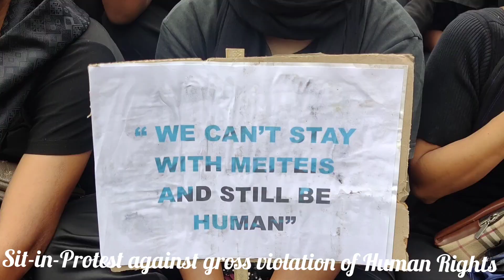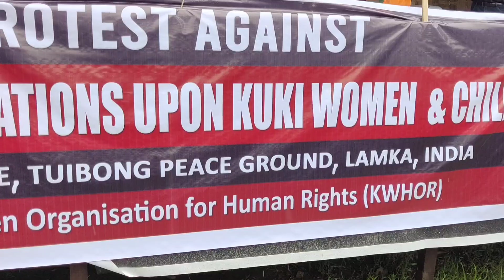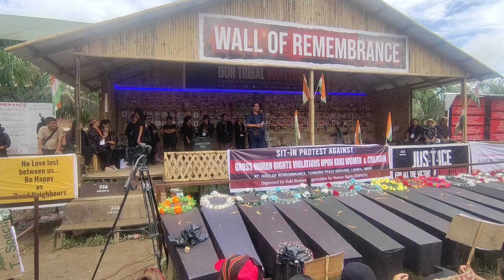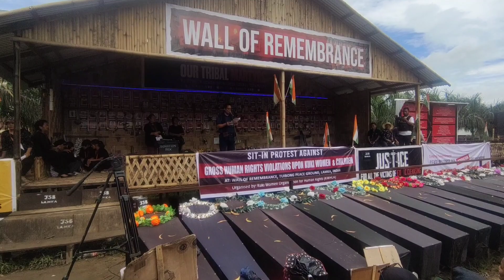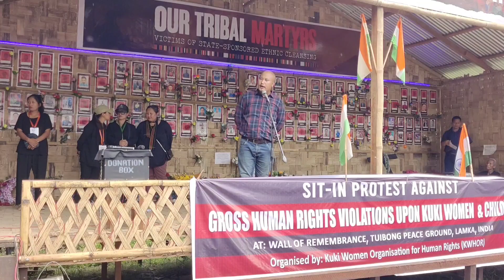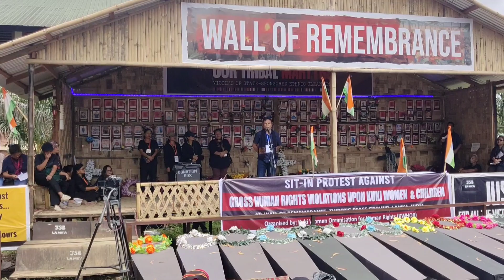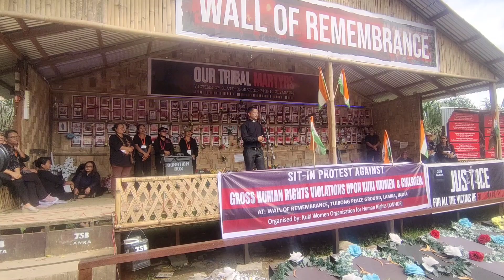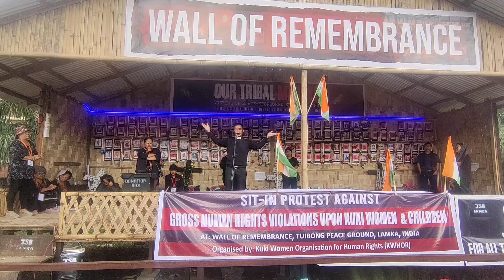Sit-in-Protest against gross human rights violation upon Kuki-Zo Women & Children in Manipur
Kuki Women Organization for Human Rights (KWOHR) organised Sit-in-Protest against gross human rights violation upon Kuki-Zo Women & Children at Wall of Remembrance Lamka, Manipur